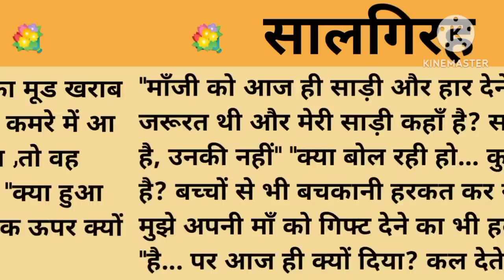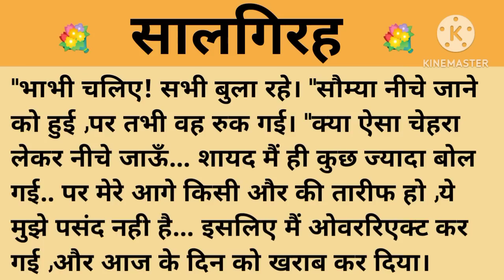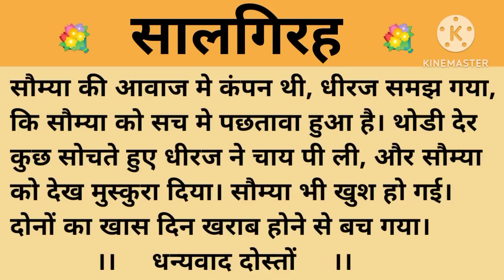सालगिरह।शिक्षाप्रद कहानी।।priya hindi kahaniyan new story।।moral story।।hindi suvichar.....कहानियां